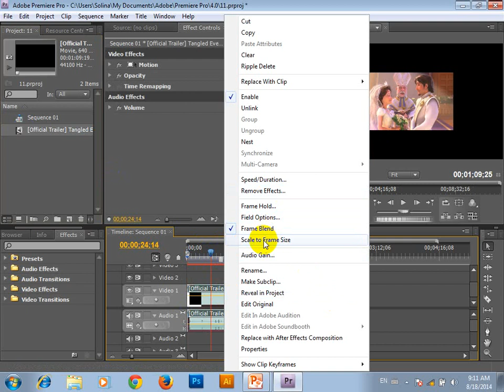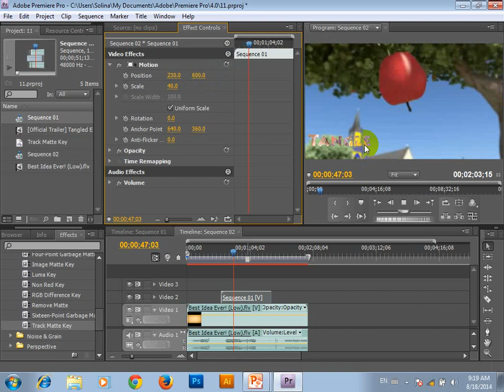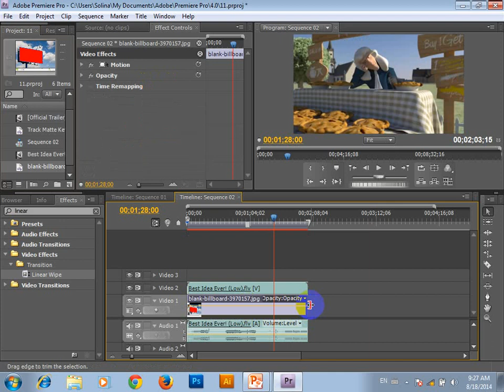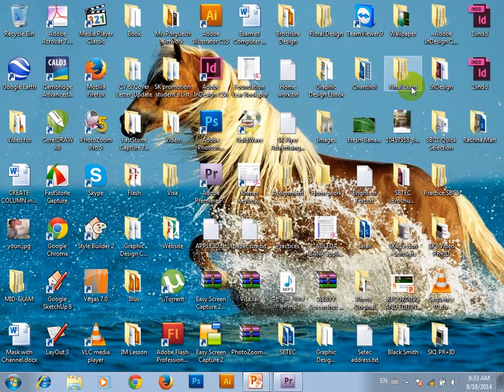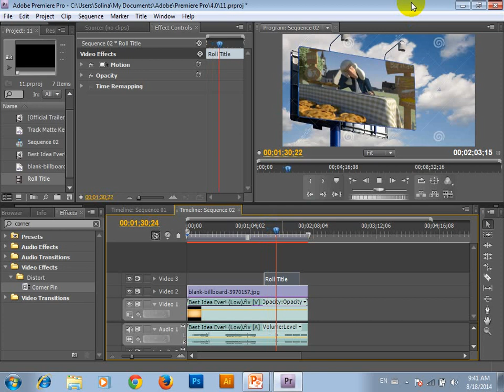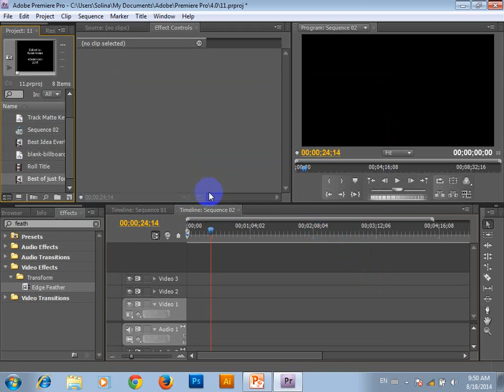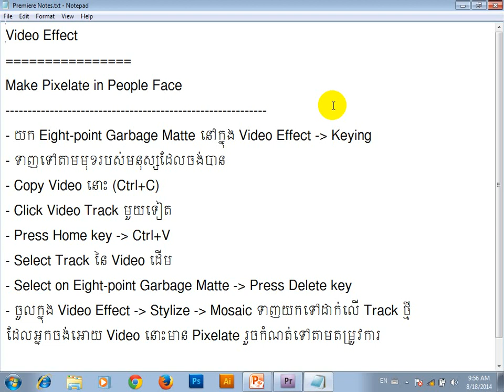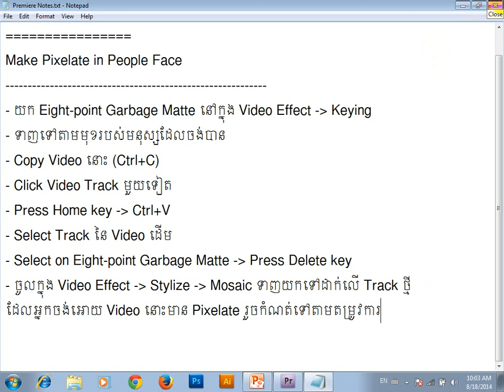Pixelate Video in Adobe premiere pro cc